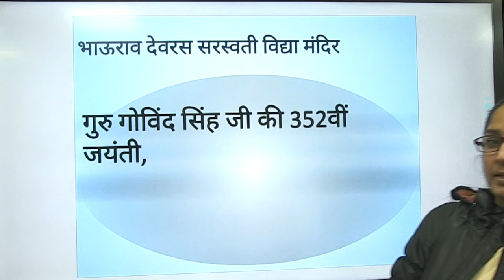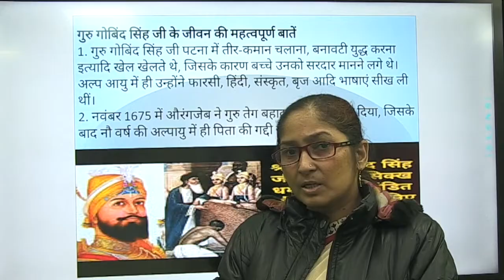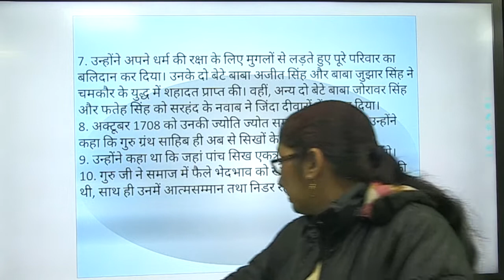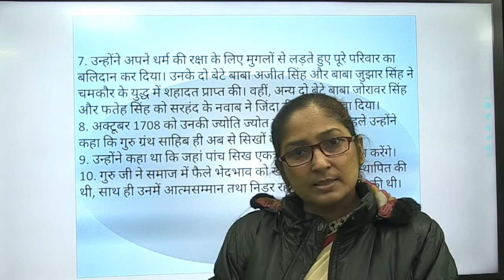20January 2021 ll गुरु गोविंद सिंह जयंती ll Rajni Gehlot